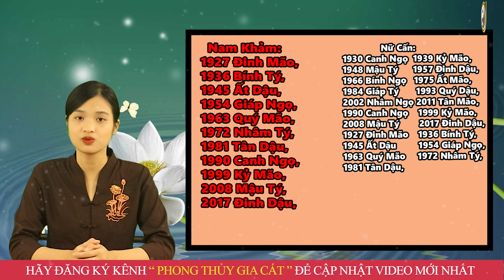Cung "CÀN" Mà Lấy Đúng 7 Cặp Con Giáp Này Là NGHÈO XƠ XÁC Khó Khăn Ập Đến Khổ Sổ Suốt Cuộc Đời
01. Linh phù giải hạn
02. Hồ lô hóa giải Ngũ Hoàng
03. Mai Hoa Phú Quý
04. Gương bát quái tinh cầu
05. Kim bài thái tuế 2023
06. Vòng tam hợp Dần Ngọ Tuất
07. Vòng tam hợp Thân Tý Thìn
08. Vòng tam hợp Hợi Mão Mùi
09. Vòng Tam Hợp Tỵ Dậu Sửu
10. Bát bảo tâm kinh
11. Minh Quang pháp bảo cầu
12. Minh Quang pháp bảo lục giác
13. Tỳ Hưu Lộc Tài (Đồng)
14. Tỳ Hưu Khai Vận ( Bạch Ngọc)
15. Bách Niên Tụ Tài ( tụ tài lộc)
16. Song long ngọc ấn ( ấn thăng quan)
17. Kim bài ngũ Lộ Thần Tài
18. Hồ lô bình an ( treo xe)
19. Móc khóa văn xương
20. Ống bút văn xương gỗ đào
21. Bút văn xương gỗ đào
22. Bút văn xương gỗ đào nhỏ
23. Hoa mai kim tiền ( mạ vàng )
24. Các vật phẩm phong thủy khác